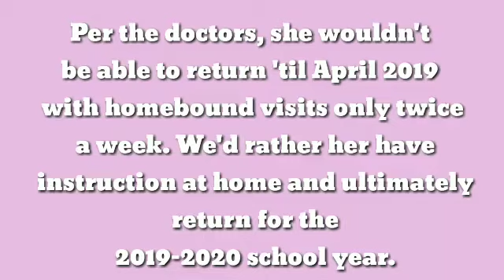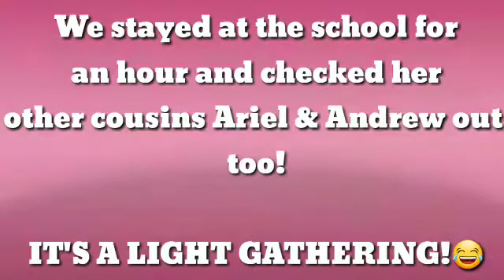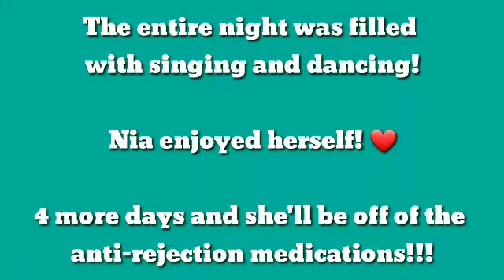A New Cousin Comes to Visit/ Withdrawal From School (VLOG)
Nia finally gets a visit from one of her favorite cousins Nairah! They have a dance off and a weekend filled with fun and laughs!

She also goes to school and bumps into her Kindergarten teacher, Mrs. Clayton! One of her best days to date!

Watch out for more videos as Nia recovers from her bone marrow transplant!